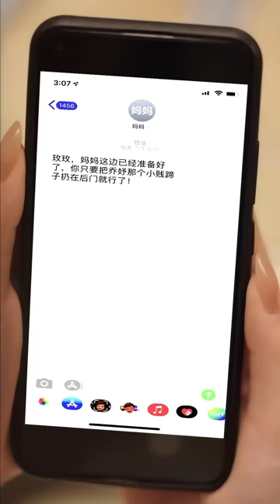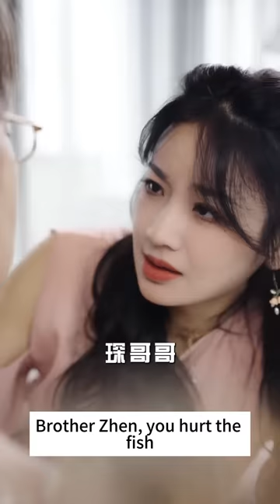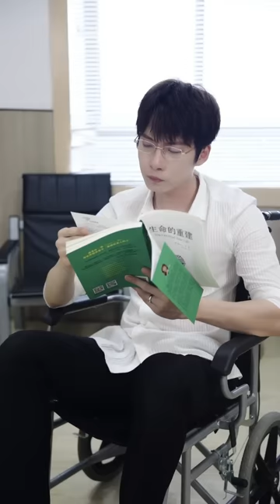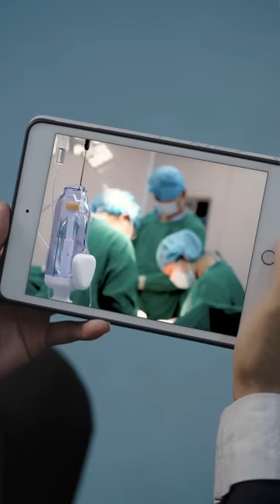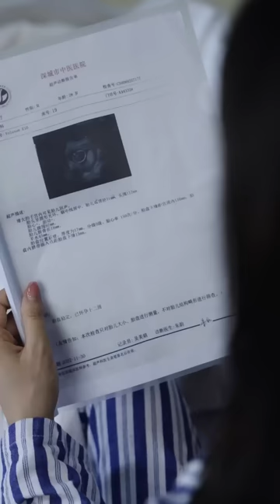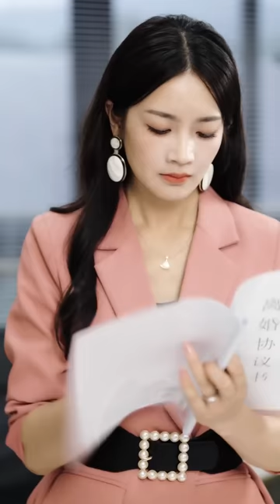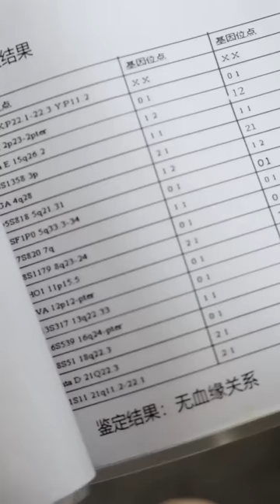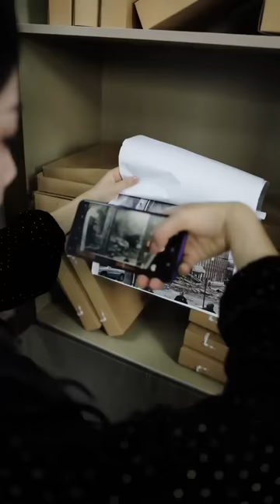Cinderella Is Forced To Get Married, But The Groom Turns Out To Be A Handsome CEO!